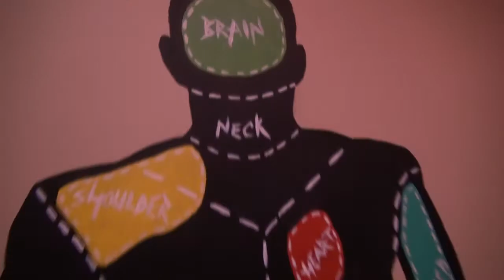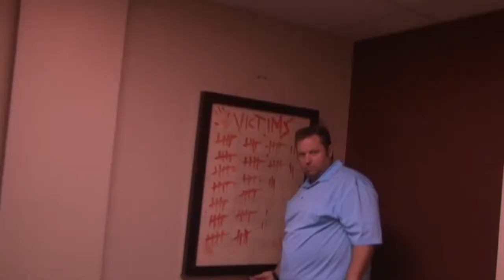Legends of Xscape part II